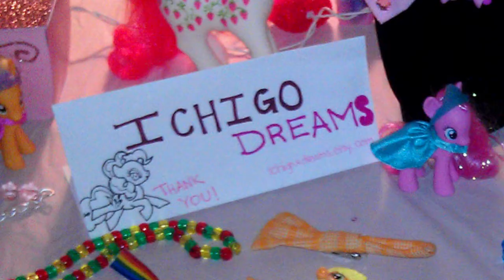My Little Pony Jewelry interview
Interview with the founder and artist behind Ichigo Dreams, Erin Fitzpatrick.

"To me, 'strawberry dreams' describes my philosophy of finding the fun and cuteness in the everyday and making the world a better place by making your dreams a reality, while spreading love and beauty everywhere you can." -Erin Fitzpatrick

Produced by Kari Lane